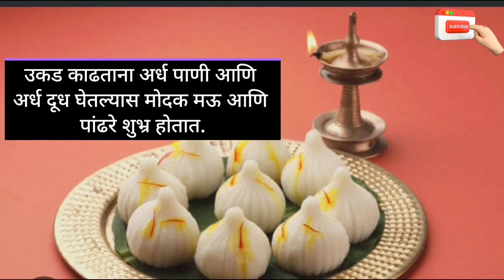स्मार्ट भन्नाट टिप्स | उकडीचे मोदक